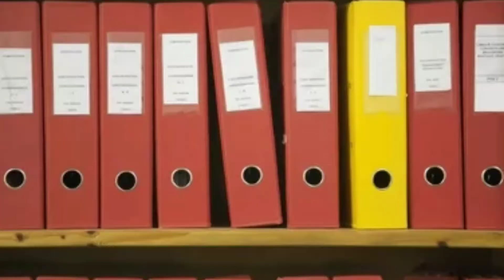Why is DELHI the Capital of INDIA || अंग्रेजो ने नई दिल्ली को ही भारत की राजधानी क्यों बनाया?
Video Title : Why is DELHI the Capital of INDIA || भारत की राजधानी दिल्ली ही क्यों?
Language  : Hindi

doston kabhi aap log ne Socha hai ki Bharat ki rajdhani Delhi hi kyon hai bahut se chah Rahe Hain Jo Bharat rajdhani Ban sakte the jaise Maharashtra nagpur prayagraj Bhopal se shahar Hain Jo ki rajdhani Ban sakte the lekin Delhi Koi kyon banaya Gaya nahin jante na koi baat nahin to aap mere is video pura last Tak dekhiaega ismein Ham aap log ko bataenge ki Bharat ki rajdhani Delhi hi kyon hai to video ko last Tak dekhiae ant Tak dekhiae